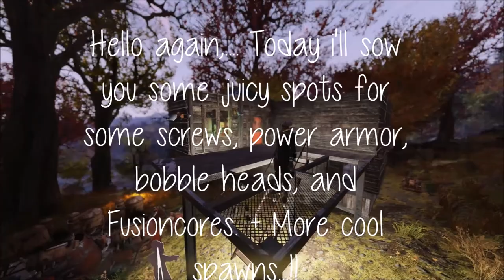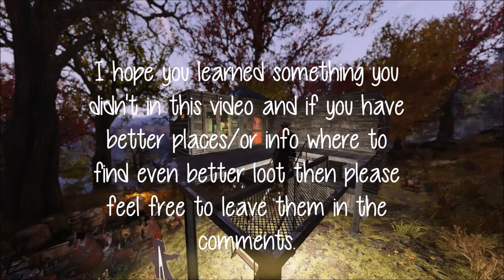Where to find "Screws" in fallout 76 - | Some FusionCores/BobbleHead Spawns.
In this Video I'll be going over 3 locations.
These locations have the following key items -
- Screws
- Power Armor Spawns
- Lead
- Rubber
- Dog Food
- Magazine Spawns
- bobble-head Spawns
- Fusion Core Spawns
                                         , and more.